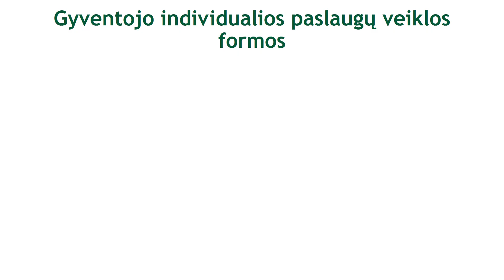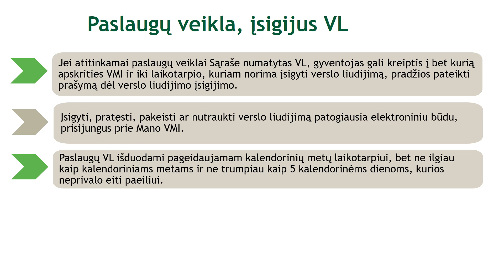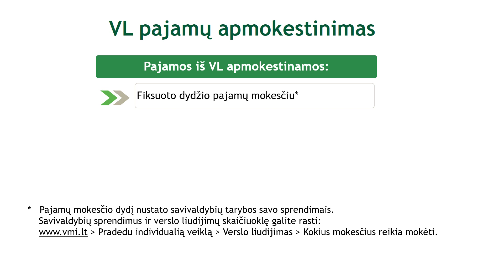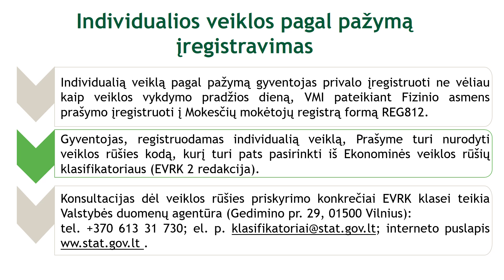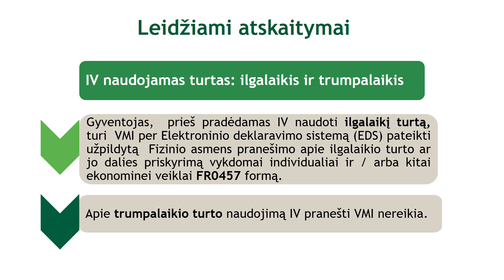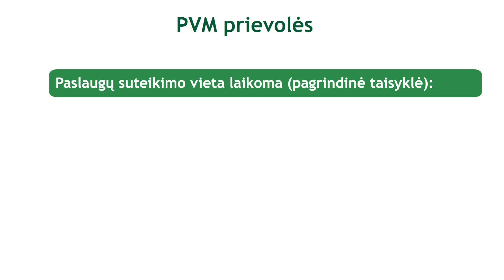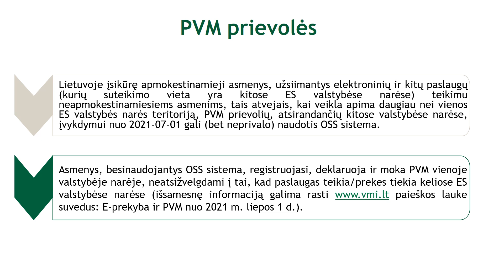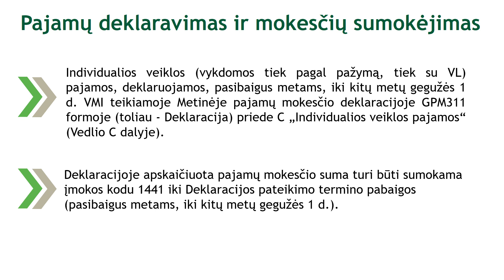Vykdysiu individualią paslaugų veiklą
00:00 Vykdysiu individualią paslaugų veiklą
00:15 Gyventojo individualios paslaugų veiklos formos
02:43 Reikalavimai vykdant individualią paslaugų veiklą
04:17 Paslaugų veikla, įsigijus VL
11:34 VL pajamų apmokestinimas
13:16 Kada pajamos iš paslaugų VL papildomai apmokestinamos?
15:37 Veiklos su VL finansinė apskaita
17:08 Individuali paslaugų veikla pagal pažymą
18:05 Individualios veiklos pagal pažymą įregistravimas
19:02 Paslaugų IV* pajamos
20:32 IV apmokestinamosios pajamos
22:13 Leidžiami atskaitymai
26:13 IT eksploatavimo išlaidos
27:30 Finansinė apskaita – išlaidų dokumentai
28:12 IV pajamų apmokestinimas
29:17 PVM prievolės
40:25 Finansinė apskaita
42:15 Finansinės apskaitos tvarkymo priemonės
42:52 Virtualus buhalteris i.APS
43:41 Pajamų deklaravimas ir mokesčių sumokėjimas
44:24 Naudinga informacija